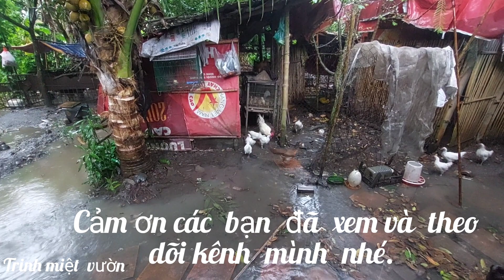Cà tím kho tiêu món ăn dân dã quê tôi nhà nghèo | Vườn rau củ quả thu hoạch trái cây nhà trồng.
Hái lượm măng cụt | thu hoạch củ mì | hái ổi không hạt | bẻ mía ăn ôn lại tuổi thơ | thu hoạch nhãn đầu mùa | thu hoạch thanh long ruột đỏ | thu hoạch chôm chôm chín đỏ rực | hái dừa | củ mì nướng gác bếp | trứng gà luộc | củ chi quê tôi vườn trái cây Trung An | trái cây miệt vườn Việt nam | trinh miệt vườn | kênh ẫm thực quê hương món ăn dân dã.